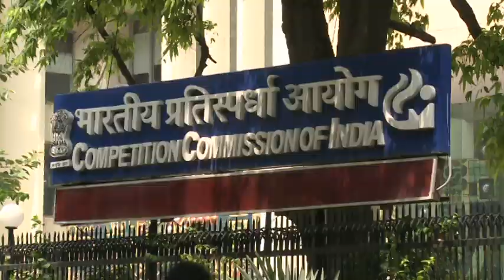Abuse of Dominance (Hindi)